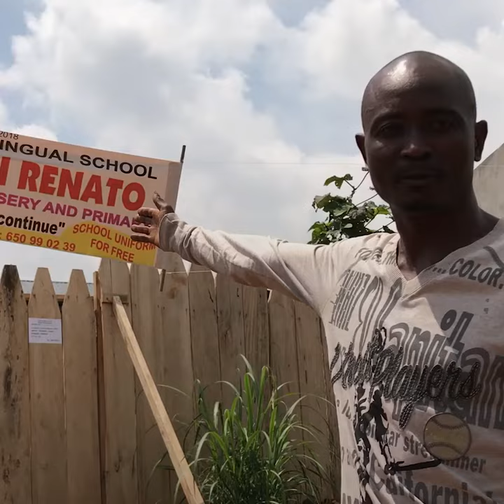Meet Joseph, a returning migrant from Cameroon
Take a look at this reintegration project in Cameroon for migrants returning from Niger and local community members. Supporting the reintegration of migrants in their countries of origin is essential in order to ensure the sustainability of returns.
Reintegration projects help migrants rebuild their social, professional and personal networks that they may have lost during their migratory journeys. These projects also support community members in countries of origin in order to prevent future risky departures and to strengthen the community development mechanisms.
All of the migrants assisted by IOM with voluntary return from Niger are eligible for the reintegration programme. The EU-IOM reintegration projects in countries of origin are funded by the European Union under the Migrant Resource and Response Mechanism (MRRM).